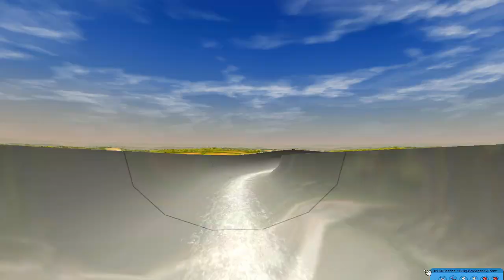RollerCoasterTycoon 3?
Ich spiele rollercostertycoon 3 ein cooles Spiel zum zeitvertreiben und für jeden Pc schaffbar. Momentan ist es kostenlos auf epicgames holt es euch doch Wesentliche Highlights des Videos: 7:02 Tower 11:32 Thunderbird 16:05 Frisbee 20:15 schlimmster Ride ever 28:27 tödliche Wasserrutsche 29:35 Feuerwerk 37:03 letzte Fahrt